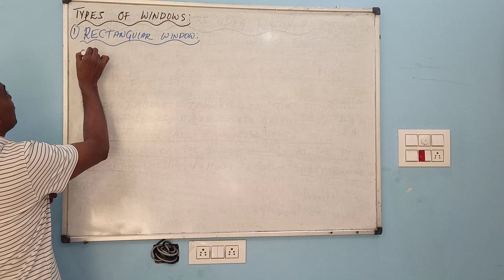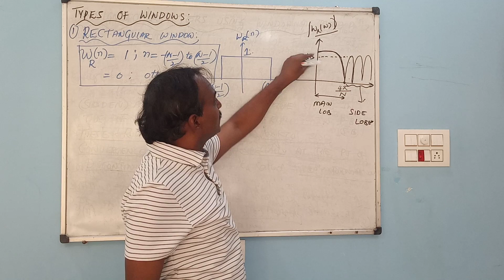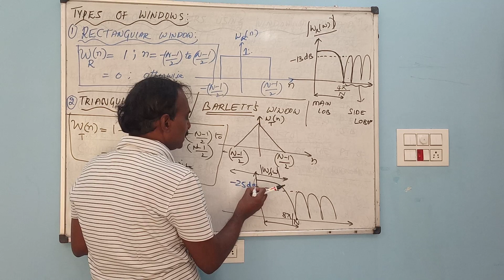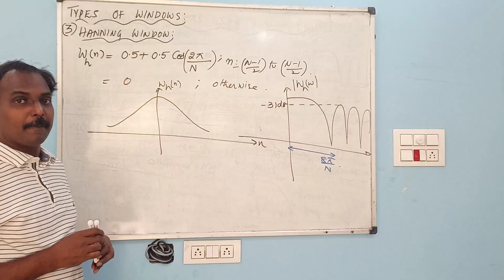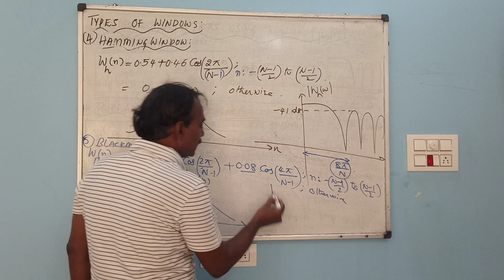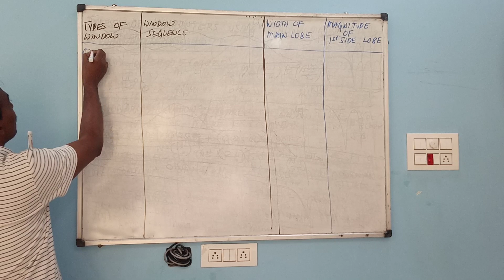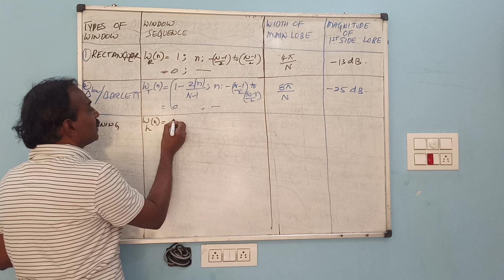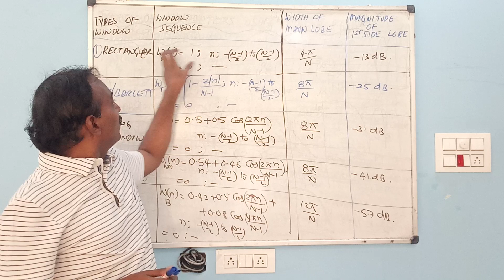FIR Filter Design - Types Of Windows - Lecture 5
You will learn :
Types Of Windows